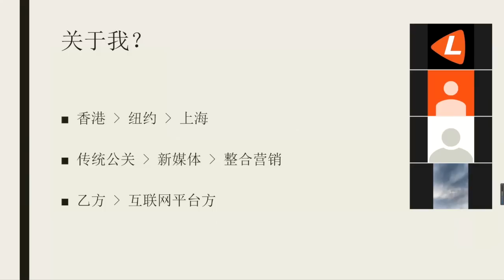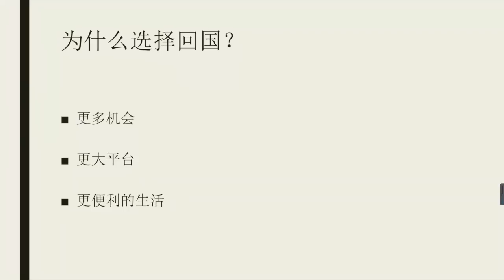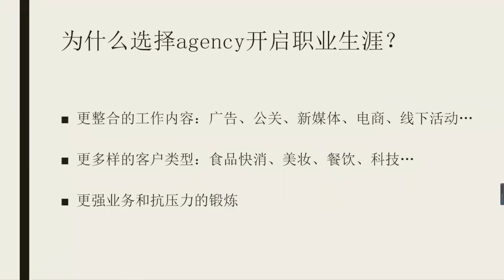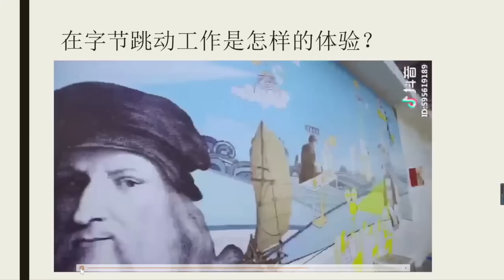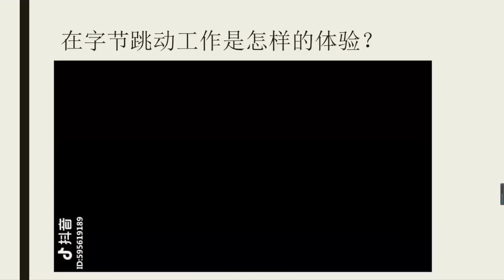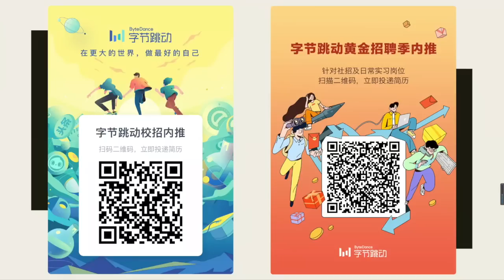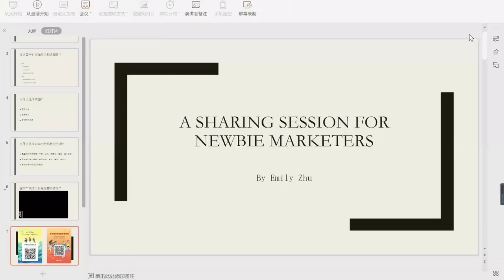如何让你的副业收入超过你的薪水——自媒体人的赚钱心得